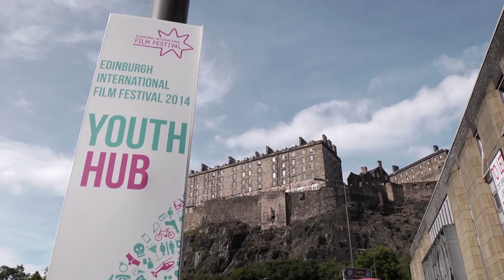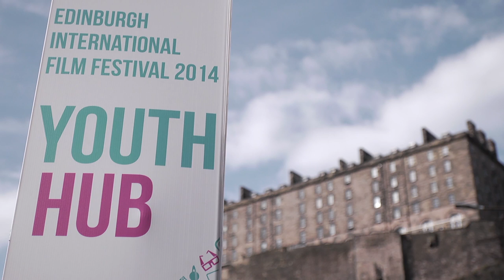EIFF YOUTH HUB 2014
Edinburgh International Film Festival's Youth Hub, a special venue hosting a series of free workshops, masterclasses and events for 15-26 year olds